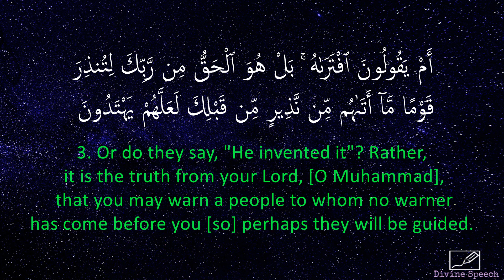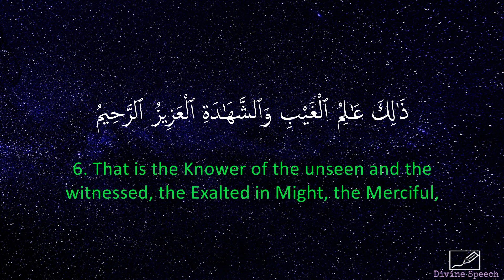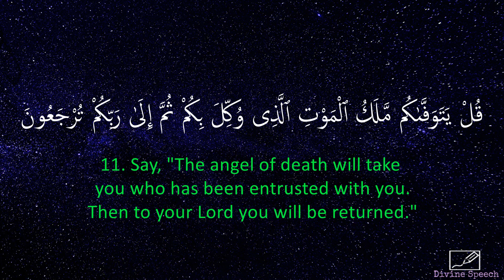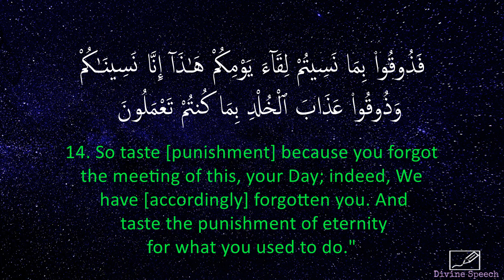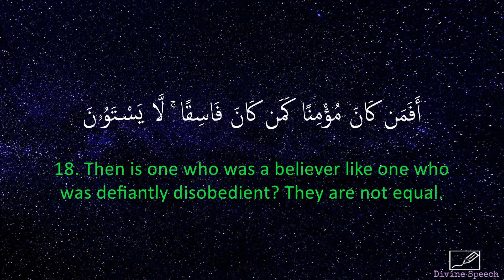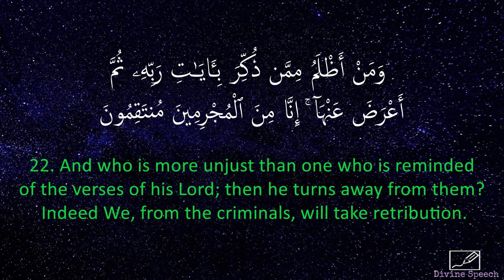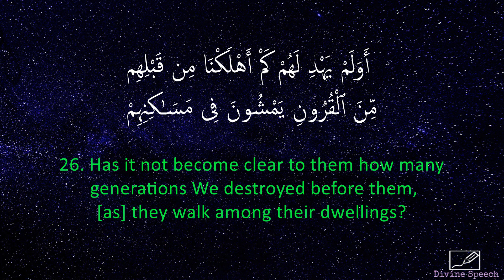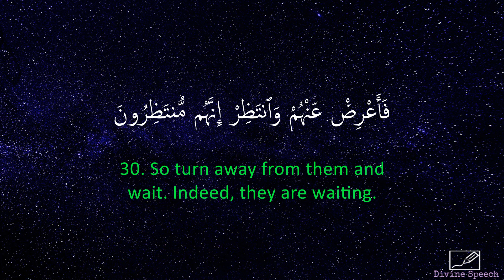Surah As-Sajdah - Idrees Abkar | English Translation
Chapter 32 (Surah As-Sajdah / The Prostration) of the Holy Quran recited by Idrees Abkar